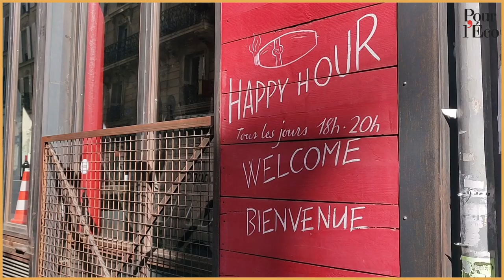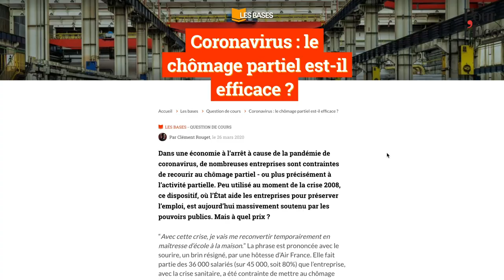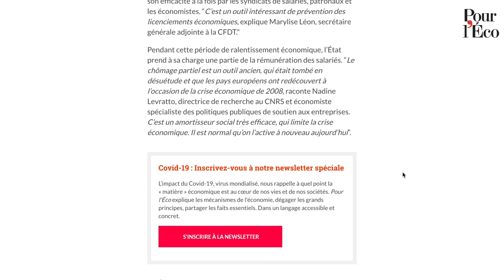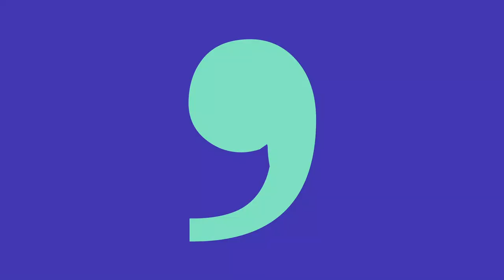Pourquoi la trésorerie est au coeur de l'entreprise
La trésorerie correspond à l'argent disponible à court terme pour une entreprise. Derrière cette définition comptable austère, se cache un élément vital de l'entreprise : la possibilité de survivre à une crise économique majeure, comme celle provoquée par le coronavirus.